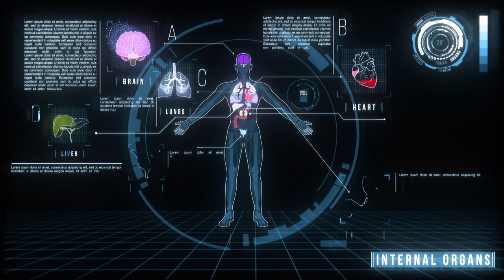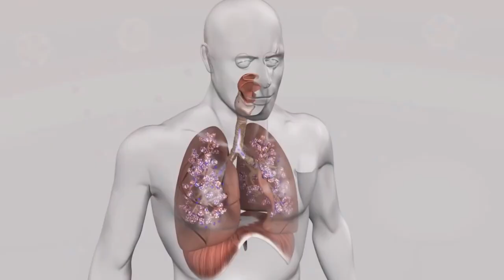Cuidado con la carne poco cocinada, ya que puede contener el parásito triquina.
Uno de los problemas del consumo de carne poco cocinada son los parásitos que puede contener. En este vídeo Miguel Ángel te habla de la TRIQUINA